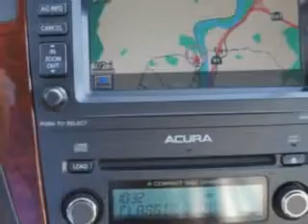2005 Acura MDX Weir Canyon Acura Anaheim, CA 92807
Acura MDX At Weir Canyon Acura, we know you are looking for a vehicle to solve everyday task. Whether loading the kids soccer equipment or having a night out with your friends. You will have the room you need making those everyday task an ease to accomplish. You will love this Nighthawk Black Pearl Acura Mdx SUV AWD, equipped with a 6 Cylinder engine and an automatic transmission.
MILES: 102,844
VIN:2HNYD18885H508897

Weir Canyon Acura
8323 E La Palma
Anaheim, California 92807